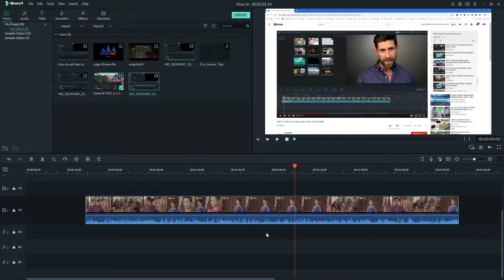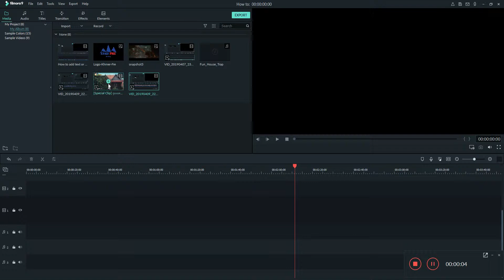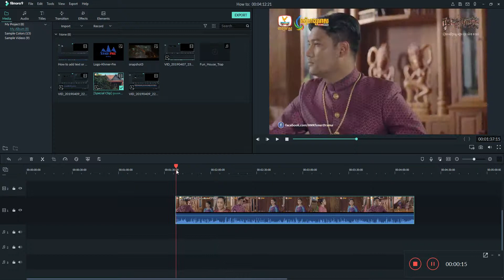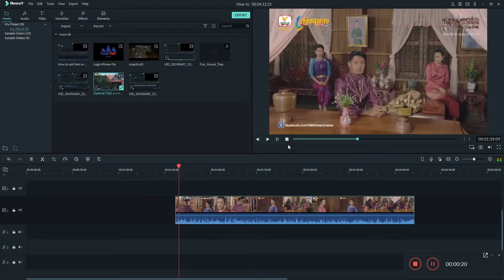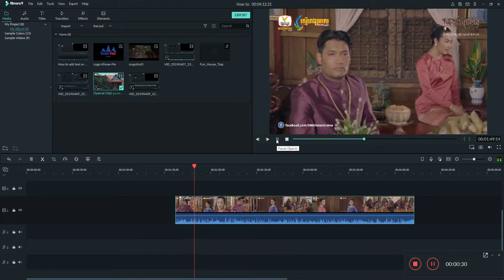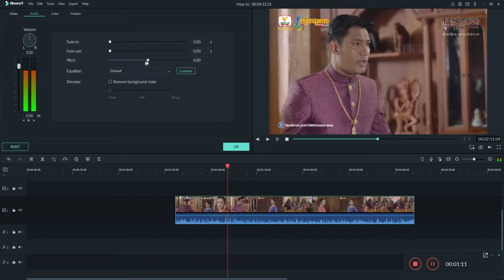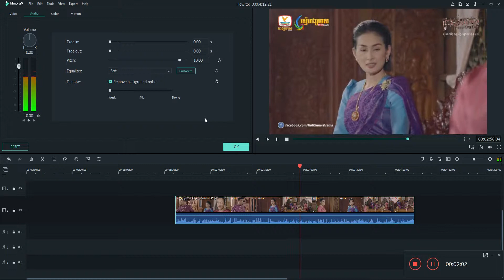Rean Kat Videos How to Change Video Voice of Any Video Speak Khmer Part19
Today, My time soeng Phearin. I am Manager Designer at Business Solution Cambodia. I want to share what I have in my life and experiences in Worked. So today Rean Kat Videos How to Change Video Voice of Any Video Speak Khmer Part19..